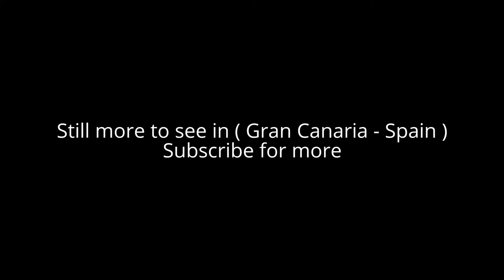Places to see in ( Gran Canaria - Spain ) Jardin Canario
Jardín Botánico Canario Viera y Clavijo is the full name of the botanical garden on Gran Canaria, one of the Canary Islands.  "Jardín Botánico Canario" means "Botanical Garden of the Canaries", while the additional words "Viera y Clavijo" honor the pioneering Spanish cleric and scholar José Viera y Clavijo (1731–1813), who attempted to found a botanical garden in the Canary Islands in the late eighteenth century.

The Botanical Garden Viera y Clavijo is located in the northeast of Gran Canaria, in Tafira Alta, approximately 7 kilometers southwest of the capital city Las Palmas. Thus it is located inland from Las Palmas, a few kilometers away from Santa Brígida.

Jardín Botánico Canario Viera y Clavijo was officially opened in 1959. Svensson served as its first director. Following his death in a traffic accident in 1973, David Bramwell was appointed his successor in 1974.

The garden comprises approximately 27 acres (10 hectares), on which approximately 500 plant species endemic to the Canary Islands are cultivated. Important divisions are the "Garden of the Islands" (Jardín de las Islas), the "Garden of Cacti and Succulents" (Jardín de Cactus y Suculentas), where approximately 10,000 cultivars of succulents are on display, the "Macaronesian Ornamental Garden" (Jardín Macaronésico Ornamental), and the “Hidden Garden” (El Jardín Escondido) with greenhouse. Also worthy of mention are the pinetum (El Pínar) and the "Laurel-leaved Forests" (Bosque de Laurísílva), featuring trees which once covered most of Macaronesia prior to Spanish settlement. At the "Fountain of the Wisemen" (La Fuente de Los Sabios), botanists who discovered and described the flora of the Canary Islands are honored.

( Gran Canaria - Spain ) is well know as a tourist destination because of the variety of places you can enjoy while you are visiting the city of Gran Canaria . Through a series of videos we will try to show you recommended places to visit in Gran Canaria - Spain